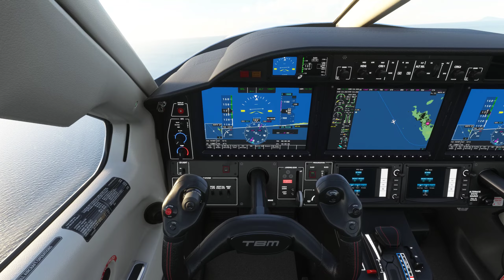Epic landing challenge. St. Barthélemy.